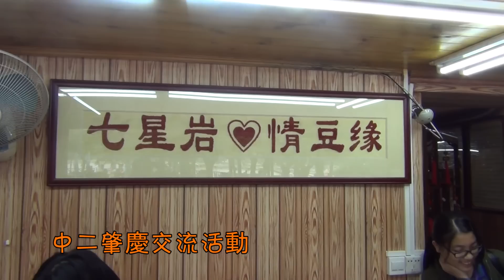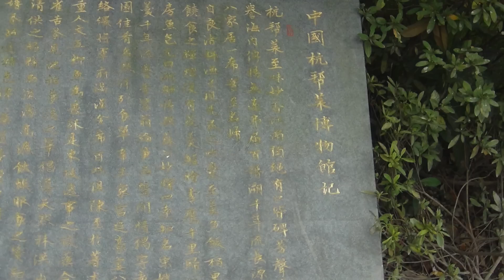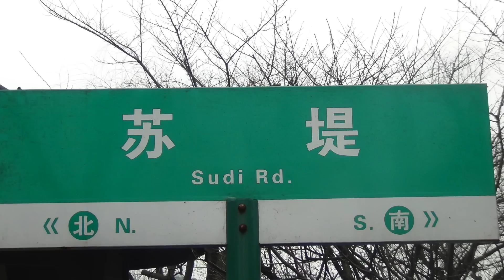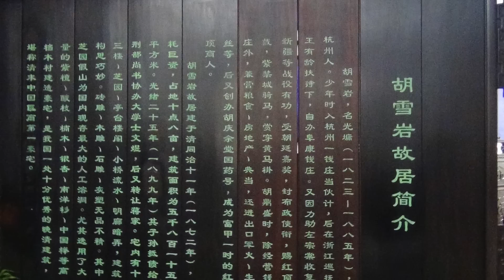2016-1-22 NYTV 第12集